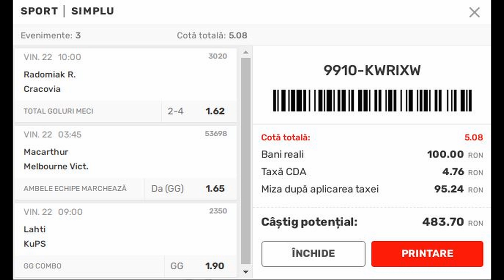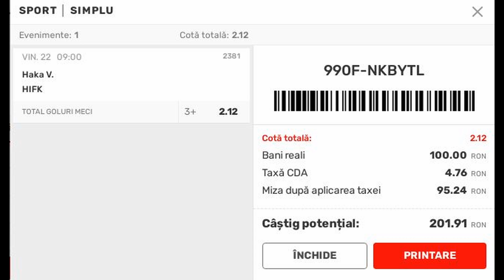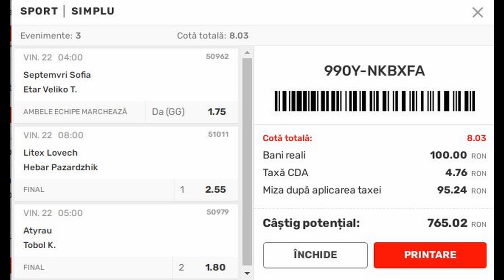Ponturi pariuri sportive -22 Aprilie 2022